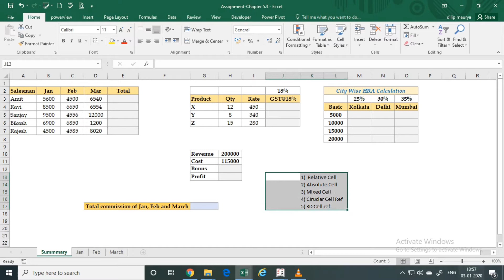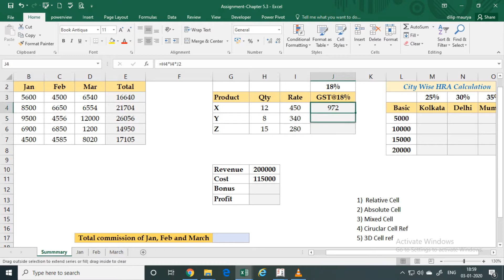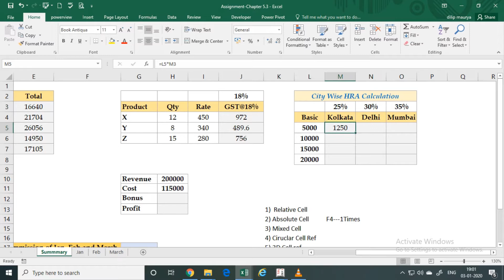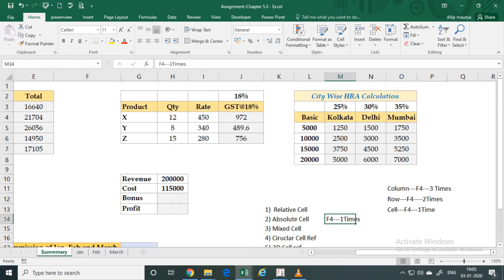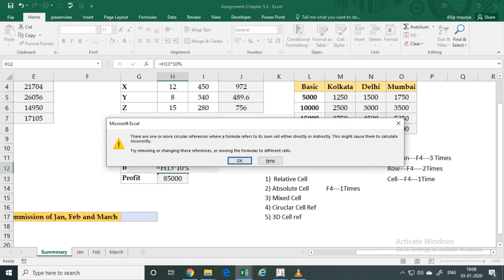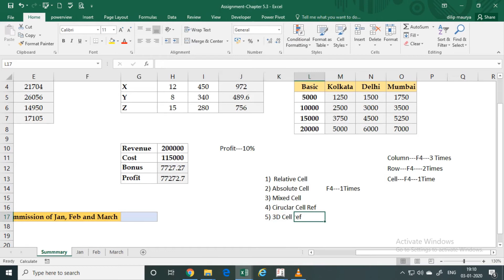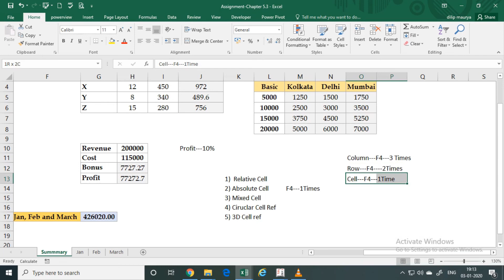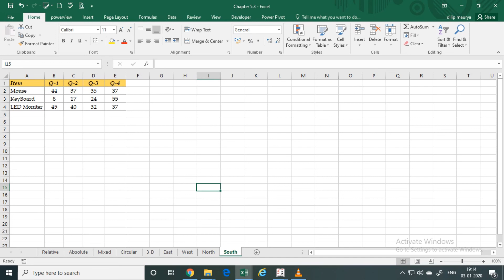Excel update[Cell References]